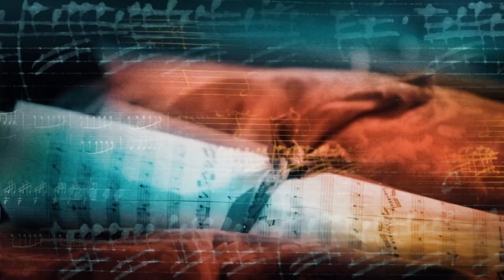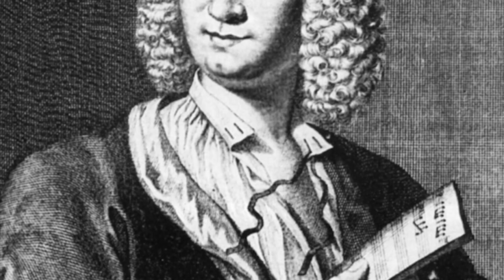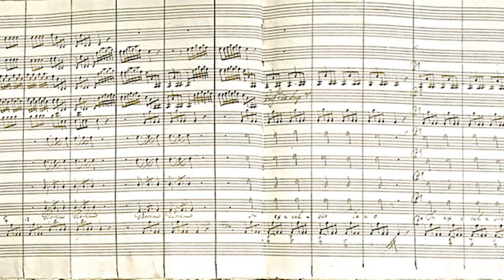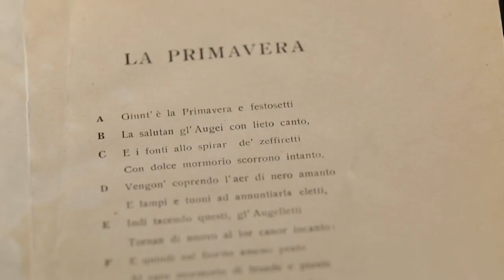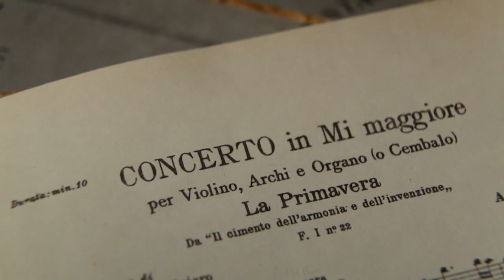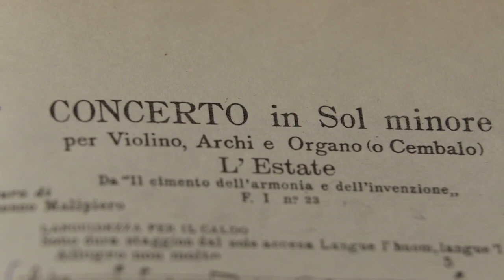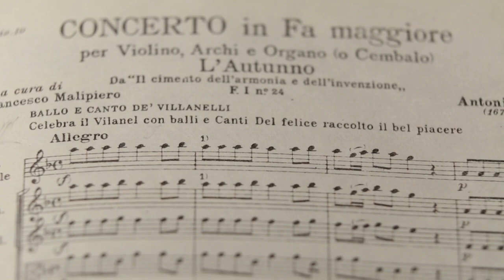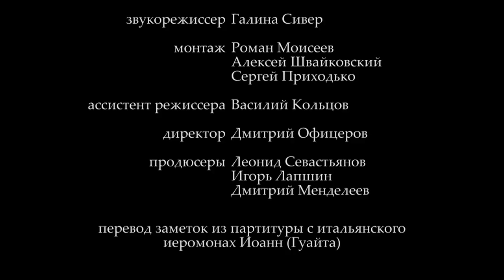АНТОНИО ВИВАЛЬДИ - КОМПОЗИТОР И СВЯЩЕННИК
В знаменитом цикле концертов "Четыре времени года" Вивальди показал жизнь людей в течение всего года. Он посмотрел на эту жизнь со стороны и изнутри, посмотрел на неё теми чистыми глазами, которыми видит мир человек глубоко религиозный и в то же время глубоко гуманный, каким был дон Антонио Вивальди.
   Но смена времен года – это и символ разных возрастов: детства, юности, зрелости и старости. В финале цикла мы слышим отзвук смерти, но одновременно и приближение весны – намек на воскресение, которое ожидает каждого человека.
   Антонио Вивальди, композитор и священник, своей музыкой напоминает о том, что жизнь прекрасна во разных своих проявлениях. Жизнь человека заканчивается смертью, но за смертью следует воскресение, подобно тому, как после зимы непременно приходит весна.

Автор, ведущий и дирижёр - митрополит Иларион (Алфеев)
Солист - Дмитрий Коган. Оркестр "Московская камерата"

Студия Неофит, 2016